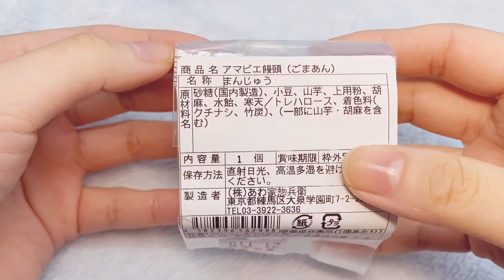アマビエ 新登場！すみっコぐらし ペンギンのおうちで変身？ 疫病退散！